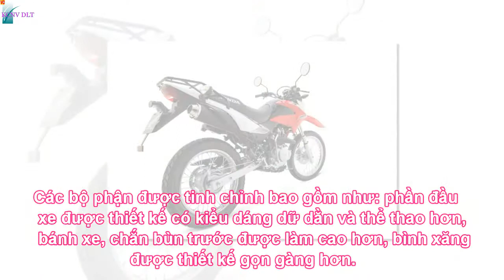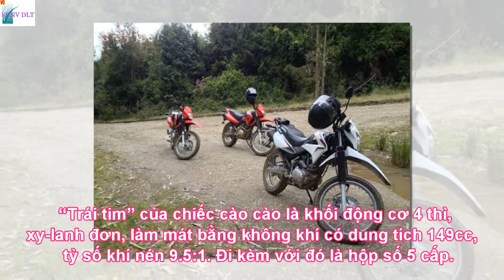Đánh giá Honda XR 150 “cào cào” phơi mình trong chiều đông Hà Nội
Honda XR 150 là gương mặt hoàn toàn mới của dòng xe off-road, sức mạnh của động cơ được bổ sung thêm dung tích 25cc càng làm tăng thêm sức bền bỉ cho Honda XR 150. Nếu bạn là người yêu thích "phượt", hẳn chiếc cào cào này sẽ là một trong những sự lựa chọn sáng giá cho những chuyến nghỉ đông dài ngày với những trải nghiệm thú vị trên mọi cung đường mà Honda RX 150 luôn sẵn sàng đồng hành cùng bạn.